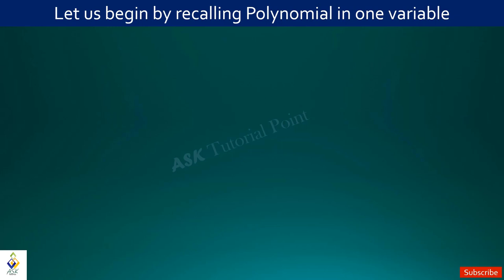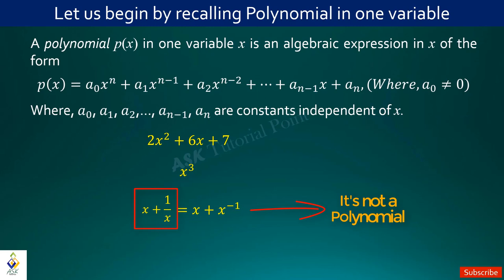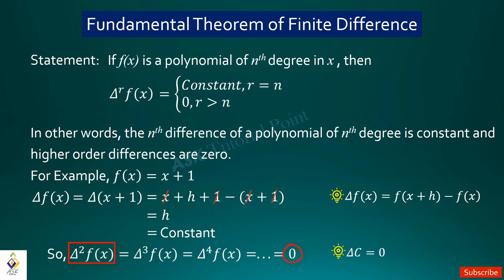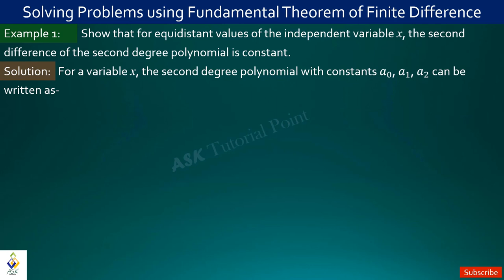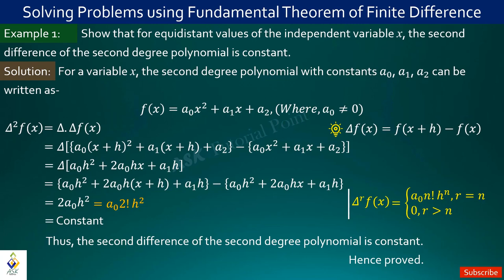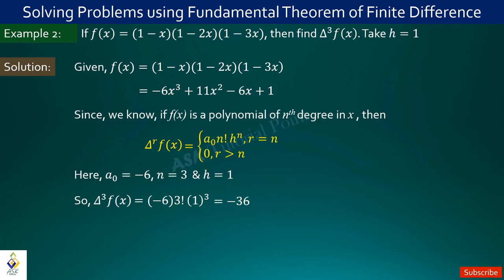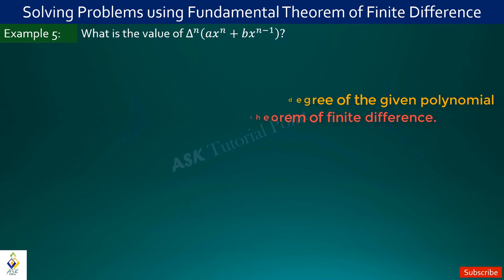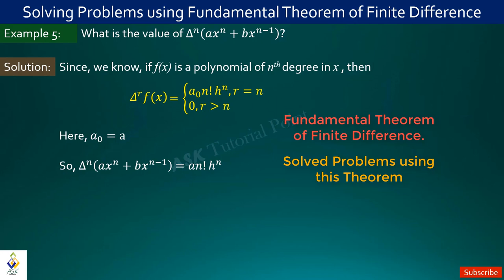🔴LEC. 05| Fundamental Theorem of Finite Difference (Class 12-STATISTICS)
"Dear students, we wanted to let you know that the name of your channel has changed from 'ASK Tutorial Point' to 'EduPranam Online Academy'."
Dear Students...this is the Fifth Lecture of the series "Statistics Complete Course" for Higher Secondary Second Year. In this Lecture you will learn:
1. Fundamental Theorem of Finite Difference.
2. Solving Most Important Problems using the Fundamental Theorem of Finite Difference.

Dear Students/Competitors...
Introducing EduPranam Online Academy, the ULTIMATE destination for QUALITY EDUCATION from Class 5 to DEGREE LEVEL! Also for all COMPETITIVE EXAMS (STATE/CENTRAL Level). Our Online Academy is dedicated to providing top-notch coaching and assistance to students, helping them unlock their full potential and achieve success in their academic and professional pursuits through our experienced educators.
Join our online academy today and experience the difference in your academic and career performance!

(Learn from Our Experienced Educators)
OR
BOOK Your Live Classes through

Videos...You Don't Miss it!!!
* Fast Solution Tricks using Vedic Mathematics and other popular methods
* NCERT, CBSE, & other State Board's Theory & Solutions from Class 5-12
* Degree Core & Major courses Theory and Solutions
* English Grammar, Vedic Mathematics, General Study, Current Affairs, Reasoning, and quantitative Aptitude for UPSC, APSC, SSC, Railway, SBI, Insurance, & many other Govt. exams.

Thanks...
EduPranam Online Academy.

References:
Fundamentals of Mathematical Statistics: S.C. Gupta & V.K. Kapoor
A First Course in Statistics-II: Manoj K. Bhowal & Pranab Barua